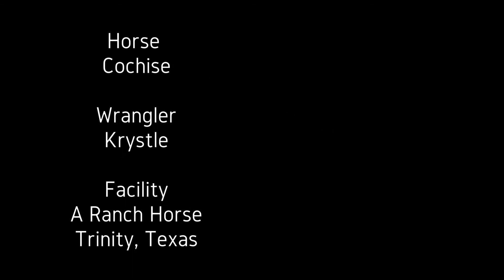Concise September 26th 2017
Smooth riding horse great on trails